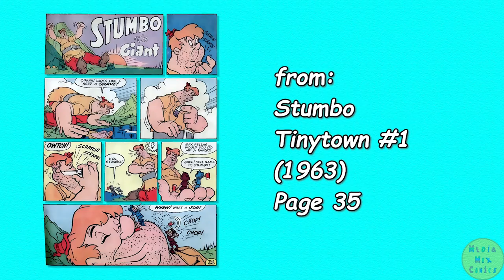A Harvey Comics 1 Page Story #137 Stumbo the Giant